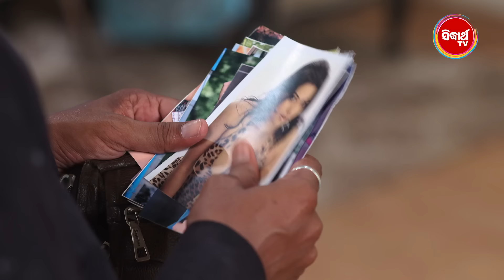MANGULARA BHAGYA- ମଙ୍ଗୁଳାର ଭାଗ୍ୟ -Mega Serial | Full Episode -566 | Sidharrth TV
ଦେଖନ୍ତୁ "ମଙ୍ଗୁଳାର ଭାଗ୍ୟ" ସୋମବାର ରୁ ଶନିବାର ରାତି ୮ଟା ୩୦ ରେ
କେବଳ SIDHARTH TV ରେ..

SIDHARTH TV ଏବେ ସମସ୍ତ DTH ଏବଂ Cabel ରେ ଉପଲବ୍ଧ :
DTH Details:

Also watch other 3 channels of SIDHARTH on DTH :
Sidharth Gold : Dish TV -1333, Airtel-602
                            Sun Direct-658,D2H-1333